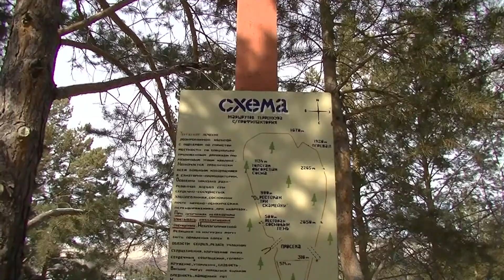Забайкалье. Территория бывшего Профилактория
11 марта 2018. Забайкальский край. Шилкинский район.
Бывший профилакторий в сосновом лесу. Сейчас там пансионат "Ингода".